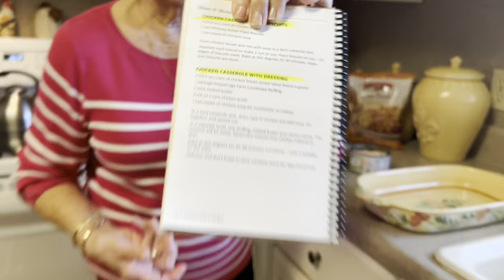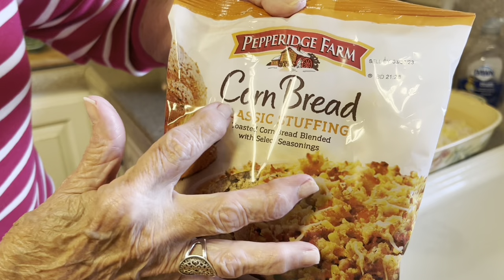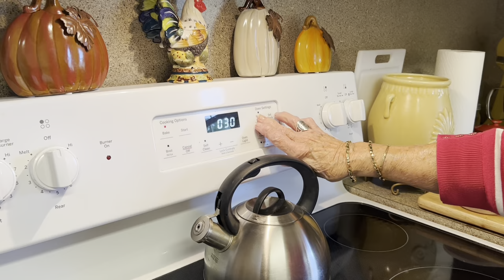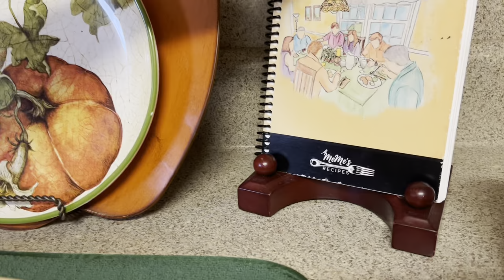MeMe's Recipes | Chicken Dressing Casserole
🎉📒Sunday Lunch at MeMe’s🎉📒 turned one… so we decided to revisit our most viewed recipe… drum roll please…. Chicken Casserole with Dressing

Original film date: 10/17/22